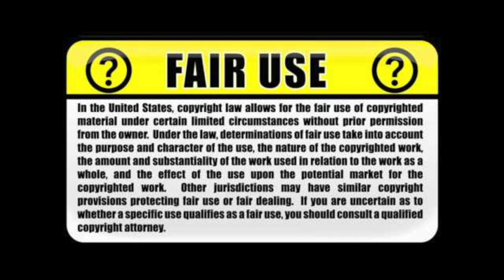BandClap TV- "Innocence VS Looks Money and Status When Dealing With Women"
in this video, I'm going to shed light on 6 benefits to dealing with women in the place of Innocence versus how men deal with women using their looks, money, and status.

!!!ARTISTS INTERESTED IN BEING INTERVIEWED!!!

!!!FOR INFO ABOUT MY JEWELRY!!!